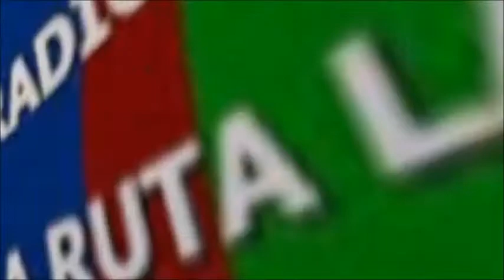Alexander Abreu en el 1er Carnaval de Salsa 2016 en Cuba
Radio La Ruta Latina Internacional y Ernesto Quiroz te invitan al primer carnaval de  la Salsa de Cuba, el Sábado 27 de Febrero de 2016, Alexander Abreu y Habana de Primera, que esperan vamos a Disfrutar de la Música Cubana con los mas grandes Orquestas.